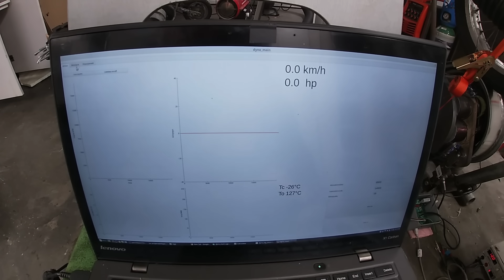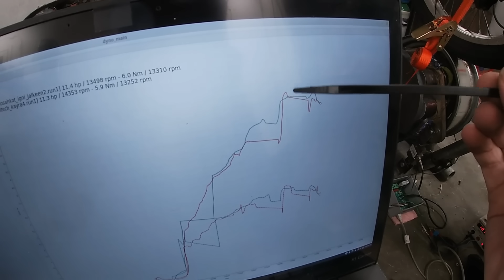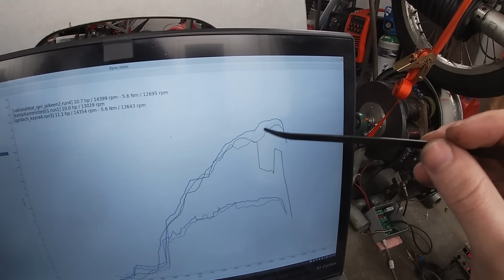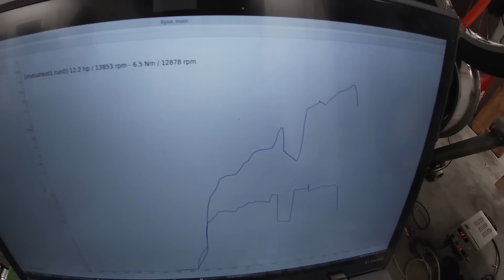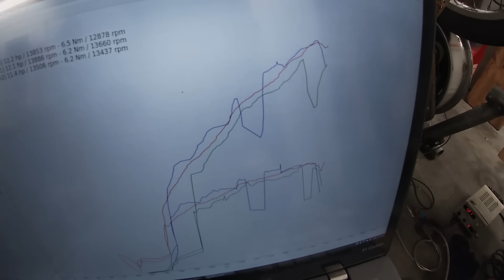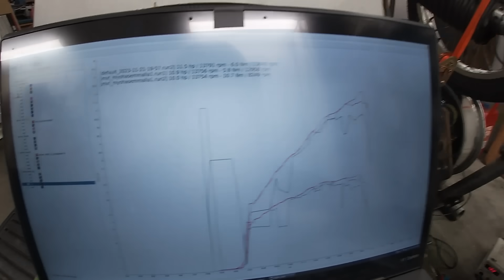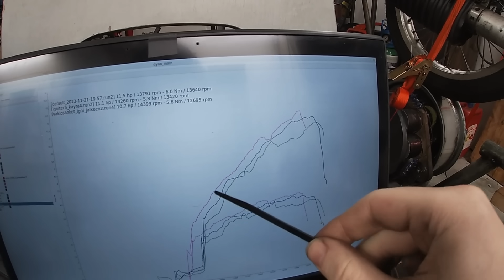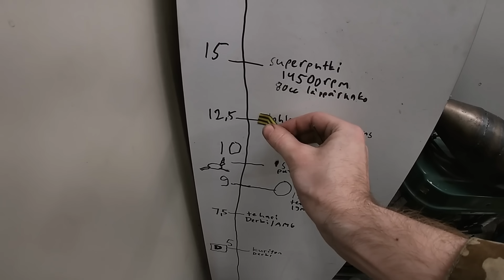20 hevosvoiman mopo osa 20: kisasähköt osa 2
Tässä jaksossa kokeillaan kisasähköjen asennus loppuun. ASoftaaja ei voi uskoa perinteisiä selityksiä kipinän vaikutuksista.

00:00 Vaikuttaako bensa?
06:23 Testataan MVT
14:10 Uusi ennätys ja sikari palaa